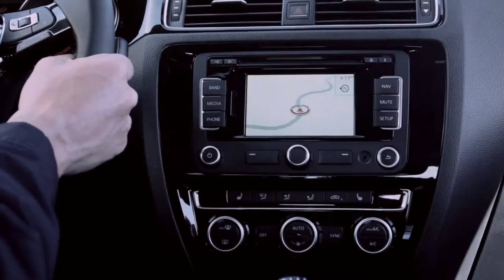Volkswagen Jetta facelift video debut,sport cars video, sport cars 2016,